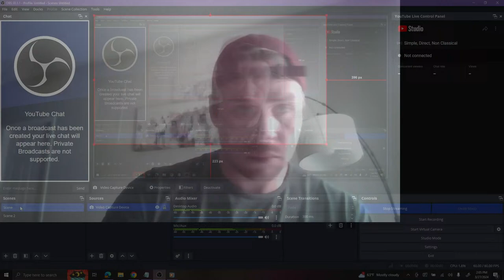Simple, Direct, Non Classical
Just going over a few things I would like to discuss with you guys.